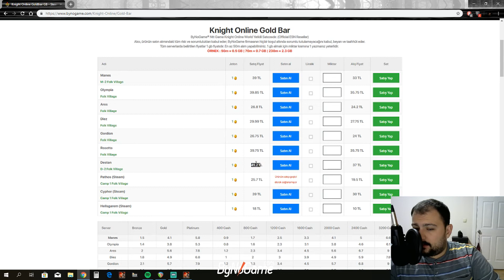Destan Pazar Durumu 20 Kasım 2018 gem,trina,high class,uniq,+7ler,krowazlar,farm itemleri